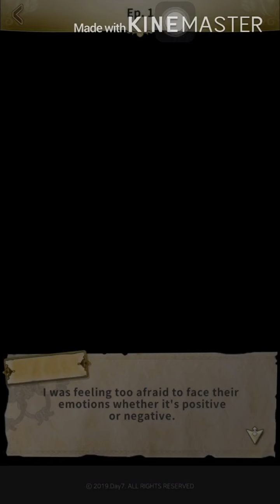Isaac❣️ Proposed by a Demon Lord 1-10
Hehe i see that Obey Me and this game have something in common, which are handsome demons🥴 Btw Isaac is like the mix of Lucifer and Solomon.

This is a game released by DAY7
You can download the game on appstore and google play.